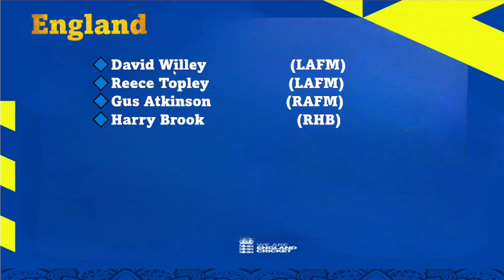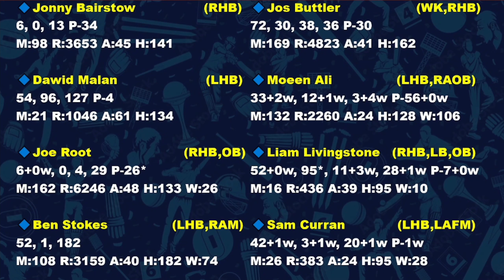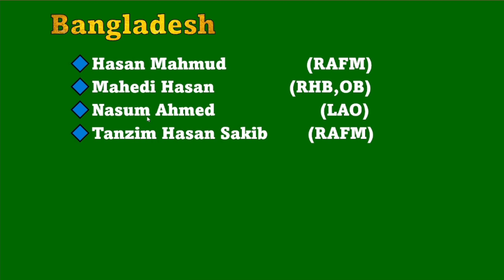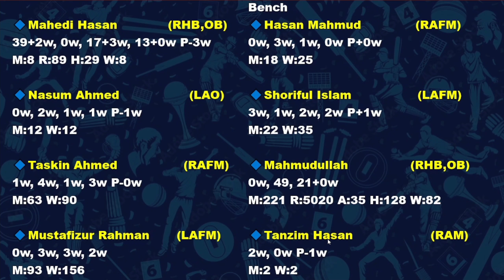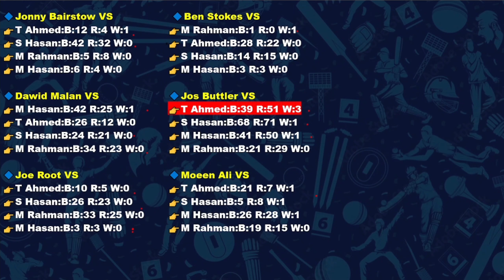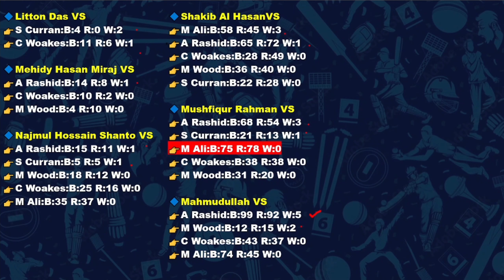ENG vs BAN | ENG vs BAN Dream11 Team | ENG vs BAN My11circle Team | ENG vs BAN ODI Match